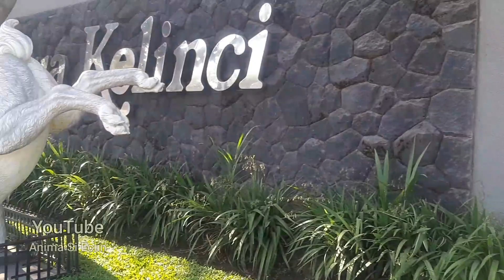Bertemu Dengan Kelinci Raksasa | PT Dua Kelinci - Pati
Di video kali ini si Eclin bertemu dengan kelinci raksasa. yang penasaran kelincinya ada di mana, kelinci raksasa ini berada di pabrik Dua Kelinci - Pati.